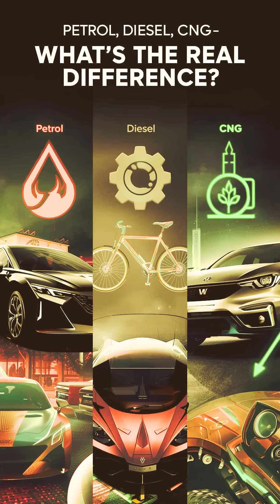Petrol vs Diesel vs CNG Explained 🔥 Which Fuel Is Best? 🚗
Petrol, Diesel, and CNG power millions of vehicles every day — but do you know how they actually differ? 🚗⛽
In this short Infobite, we explain in simple words:

✔ What Petrol, Diesel & CNG really are
✔ How each fuel burns inside an engine
✔ Which one is the cleanest and most efficient
✔ A quick fact about Crude Oil — the source of all fuels

Each fuel has its own advantages. Watch till the end and tell us: Which fuel do you use daily? 👇

petrol vs diesel vs cng explained
fuel difference simple
which fuel is best
petrol diesel cng engine working
cleanest fuel for cars
crude oil explained
petrol vs diesel mileage
cng pros and cons
automobile education shorts
infobite facts video
car engine fuels explained